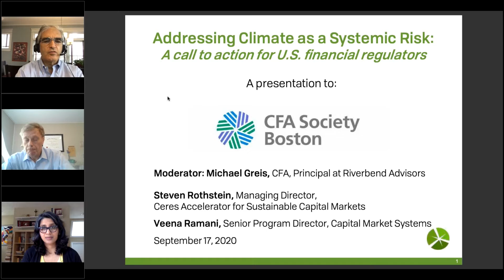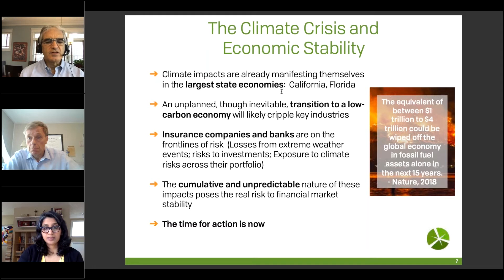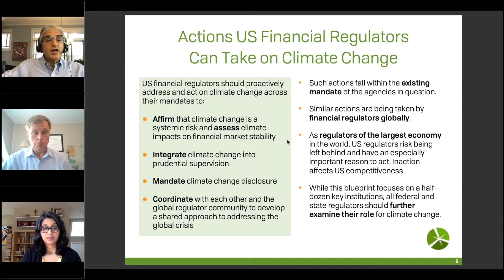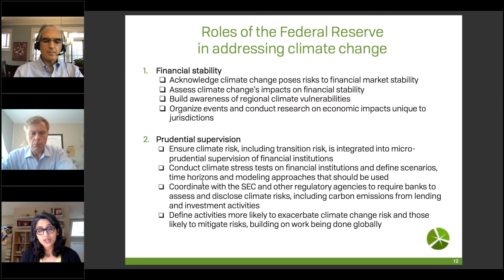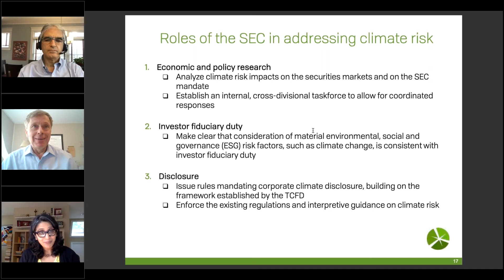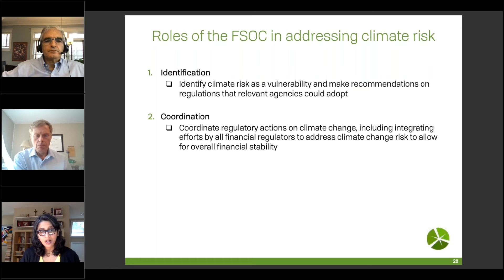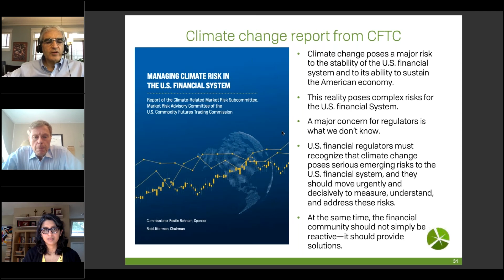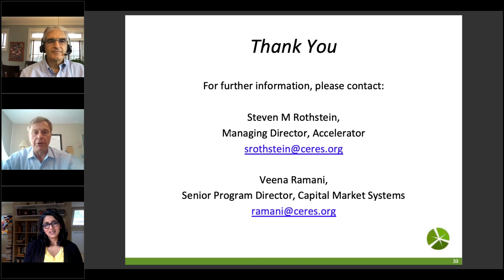Addressing Climate as a Systemic Risk: A Call to Action for U.S. Financial Regulators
Our conversation will provide a concise description of the systemic risk of climate change, followed by a discussion of the recommendations in the context of the specific roles of the different regulators, and closing with actions investors can take.

Webinar Panelists:

- Steven Rothstein, Managing Director of the Ceres Accelerator for Sustainable Capital Markets
- Veena Ramani, Senior Program Director, Capital Markets Systems, Ceres (Lead Author)
- Michael Greis, Principal, Riverbend Advisors (CFA Boston Host & Moderator)